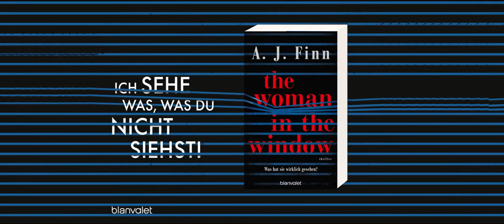The Woman in the Window releases in 2020 | Watch Trailer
amyadams juliannemoore Directed by JoeWright The Woman in the Window 2020 Movie.
see the film in theaters on May 15, 2020.

The international bestseller novel of the same name by author A. J. Finn.

"A house she can not leave, a crime that only she has seen, a danger that hovers over everyone." What did she really see?